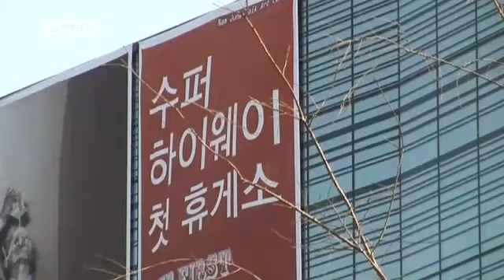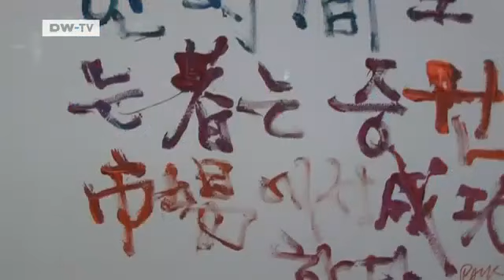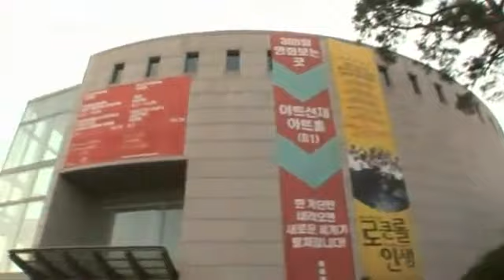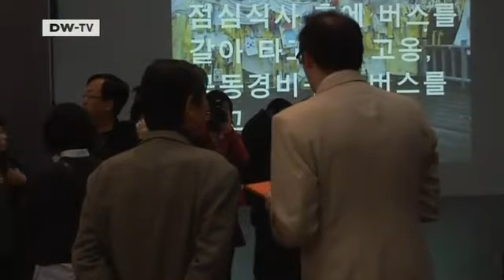Arts.21 | A German Curator in South Korea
When the Nam June Paik Center near Seoul was looking for a European curator with international experience,it eventually came across Tobias Berger,the German curator and executive director of Hong Kong's Art Spaces and a veteran of the Guangzhou Triennale. He's now the first foreign curator at a South Korean museum and many are pinning their hopes on him. He has his work cut out for him: Korean culture is still deeply traditional,and it won't be easy finding a space for contemporary art. ARTS 21 sees how he's getting on.